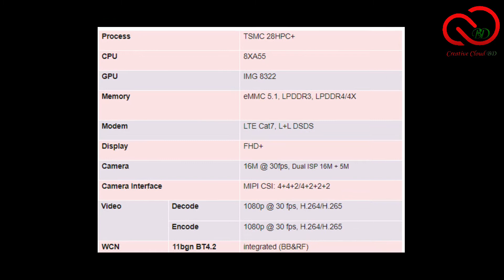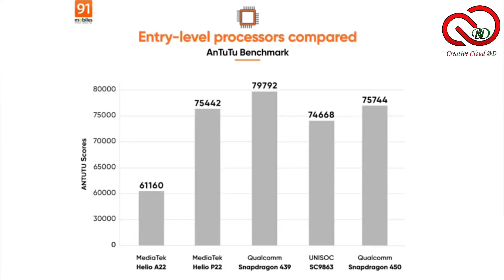itel Vision 2 vs Primo HM5 🔥 প্রাইস বিবেচনায় কোনটি কিনবেন🙄🙄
আসসালামুআলাইকুম, আশা করি সবাই ভালো আছেন। আমাদের আজকের ভিডিওতে itel_Vision_2_vs_Walton_Primo_HM5 মধ্যে তুলনা করা হয়েছে। আশা করি সম্পূর্ণ ভিডিও দেখার পরে ২টি স্মার্টফোন সম্পর্কে ধারণা পেয়ে যাবেন।
আর আমাদের সাথে কোনো দরকারে যোগাযোগ করতে আমাদের Social Link-গুলোতে যোগাযোগ করুন।
ধন্যবাদ।
Price :
itel Vision 2 = BDT8,990tk
PRIMO HM5(3/32) = BDT8,599tk
PRIMO HM5(4/32) = BDT9,499tk
Timestamps:
Introduction: 00:00
Body Section : 00:30
Display : 00:42
Storage(Ram&Rom) : 02:11
Price : 02:43
Camera : 03:13
Processor : 04:36
DDR3 or DDR4(Ram) : 07:00
Battery : 08:02
Operating System :  08:54
What is Android 10(Go Edition) : 09:15
Uncut : 10:29

⏪ Personal Profile ⏩
Rakib mahamad Moein ✅

NB : [ ALL THE INFORMATION'S/IMAGES/PICTURES/MUSIC SHOWN IN THE VIDEO BELONGS TO THE RESPECTED OWNERS NOT ME. I AM NOT THE OWNER OF ANY PICTURES SHOWED IN THE VIDEO]